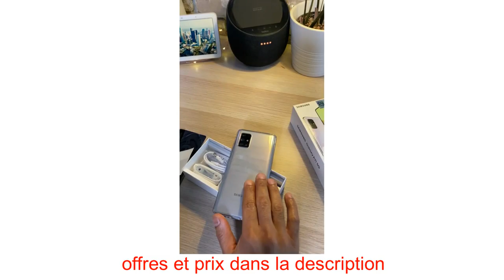samsung a71 a vendre sur internet en France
iphone 12 pro max a vendre sur internet en France - Coupon France
samsung s20 ultra a vendre sur internet en France - Coupon France
samsung galaxy a10 a vendre sur internet en France - Coupon France
samsung galaxy j3 a vendre sur internet en France - Coupon France
iphone 8 plus a vendre sur internet en France - Coupon France
machines à café a vendre sur internet en France - Coupon France
sac à main en cuir pour femmes a vendre sur internet en France - Coupon France
Poco F3 128G à partir de 270 € seulement sur internet en France - Coupon France
Oneplus 8T à partir de seulement 389 € sur internet en France - Coupon France
Redmi Note 8 de Xiaomi à seulement 124€ sur internet en France - Coupon France
Xiaomi Mi Note 10 lite a vendre sur internet en France - Coupon France
lampe coucher de soleil a vendre sur internet en France - Coupon France
maillot messi psg a vendre sur internet en France - Coupon France